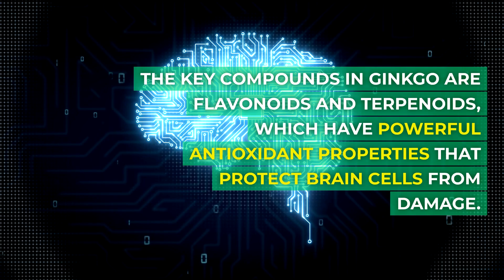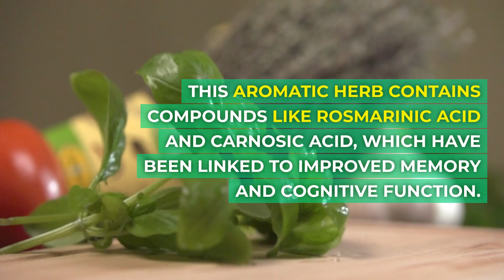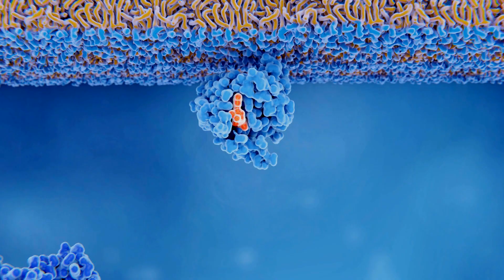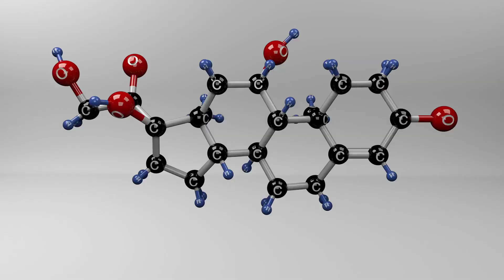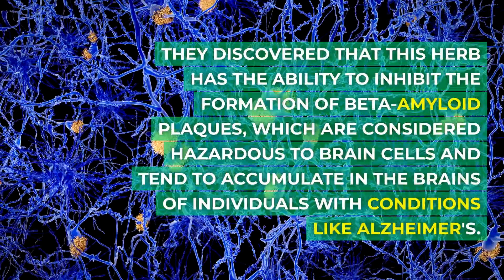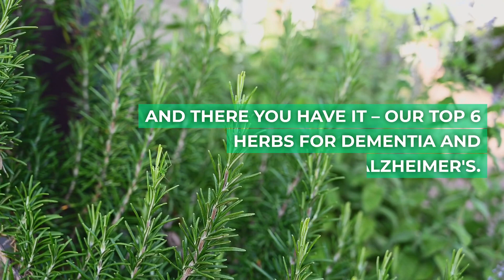Top 6 Herbs for Dementia and Alzheimer's Disease (Backed By Science)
Herbs for Dementia and Alzheimer's Disease: Unveiling Nature's Potential 🌿 Discover the top 6 herbs that could hold the key to supporting cognitive health in our latest video.

From Gingko Biloba's brain-boosting effects to Lemon Balm's soothing cognitive benefits, we explore cutting-edge research and age-old wisdom. Learn how Bacopa Monnieri's cognitive prowess wowed researchers and how Ashwagandha's adaptogenic powers impressed scientists.

Dive into the world of Lion's Mane and its neuron-stimulating potential. Join us on this insightful journey as we uncover the science behind these herbs and their promise in the fight against cognitive decline. Stay informed, stay empowered.